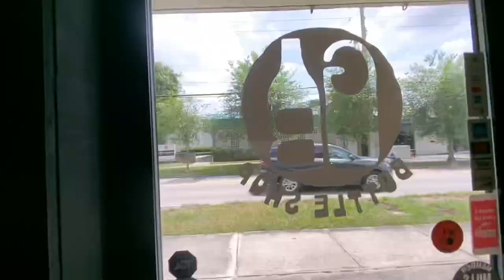4YR Ols Aggressive Springer Spaniel Transformed In 6 weeks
Well Peeps… Yet another life saved! This is a story that should change all of you weary folks out there regarding the ecollar.

Zeplin was on his last chance. Vets, behaviorists, friends, and family all resigned themselves to thinking Zeplin could not be helped. With his neurotic, impulsive behavior now reaching the pinnacle of any owner’s worst case scenario with him now lunging and trying to bite strangers, the humans around him suggested he be put down.

But not his Mom. She had to try everything. So she reached out for help.

And help we did.

Zeplin is now back home, where he will be continuing a life of structure, and clear rules for right and wrong.

Sometimes it’s something as simple as accountability for a bad choice that can completely change everything.

You see, you can teach a whole lot to a dog, especially what TO DO, using a rewards based system... and you should! That’s how they learn to keep doing what you desire! But there’s one flaw in that system... how on Earth do you teach a dog what NOT TO DO without some form of accountability?

You can’t.

You would never know to NOT step in an ant pile if you hadn’t done it in the past and got stung.

And this is one of the key ingredients that was missing out of his owner’s recipe for a balanced life. Once Zeplin learned that growling, lunging, and biting warranted correction, all of that nonsense stopped! Of course there are plenty of other ingredients that truly create the transformation you’ve seen with this sweet soul, and if you’ve been following along with his journey (the entire transformation can be seen on his IG highlights), I’m sure you’ve picked up some of the juicy pieces!

Zeplin and his owner are now equipped with the knowledge needed to provide this kiddo with the structure and routine he requires to be his most balanced, relaxed self. Zeplin just needed to know that his owners CAN control his environment so that he didn’t feel the burden of doing it himself. And now she is empowered to do it for him!

So my question for all you naysayers…

Why on Earth, if what you claim to want most (save dog’s lives), would you be so quick to diagnose euthanasia over discipline???